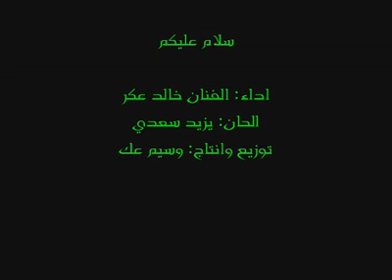Khaled Akar - Aleikum Salam | خالد عكر - عليكم سلام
عليكم سلام - اغنية للفنان خالد عكر

الفنان خالد عكر (عكا) يطل علينا بصوته الجميل باغنية راقية بعنوان "عليكم سلام"، من الحان الفنان يزيد سعدي، وتوزيع وانتاج الفنان وسيم عكر (ستوديو بلاك نويز).